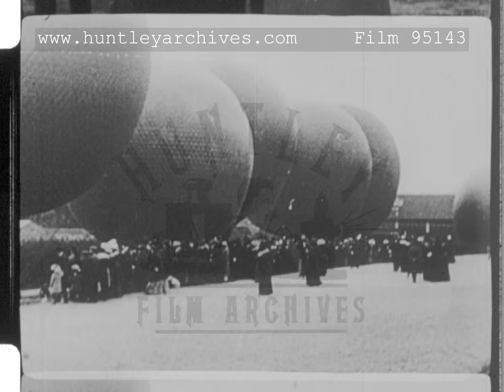Balloons and Dirigibles, 1900's - Film 95143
France, balloons  and dirigibles, a large crowd gathered around. People walk amongst the huge balloons.